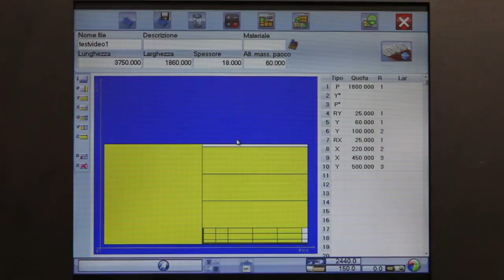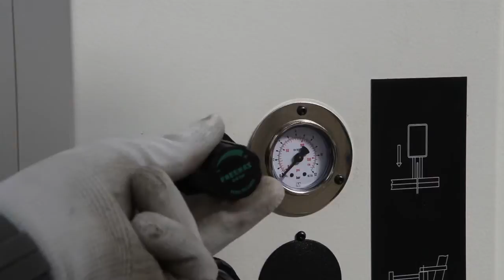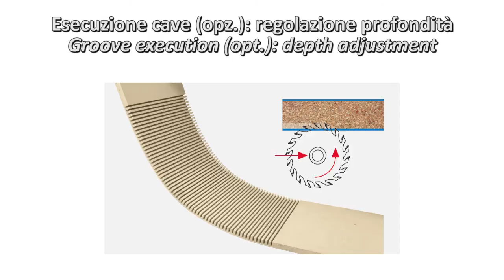Sigma Prima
Horizontal beam saw
Ideal solution for the advanced woodworker and the small woodworking companies.